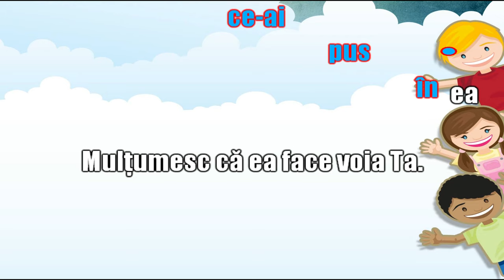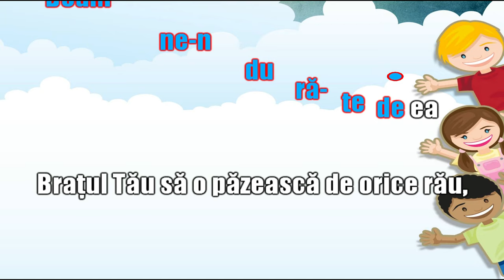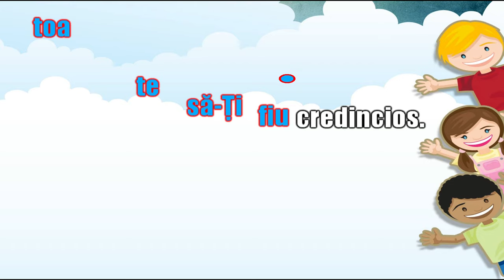MULȚUMESC PENTRU MAMA MEA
O altă frumoasă cântare compusă de sora Marinela Buzaș.
Video karaoke pentru cântarea MULȚUMESC PENTRU MAMA MEA.